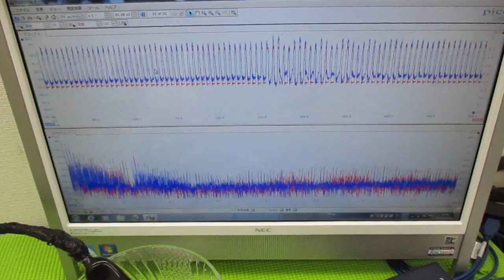メガヘルツの超音波発振制御プローブを利用した実験動画 ultrasonic-labo